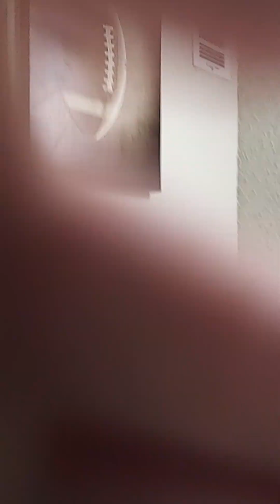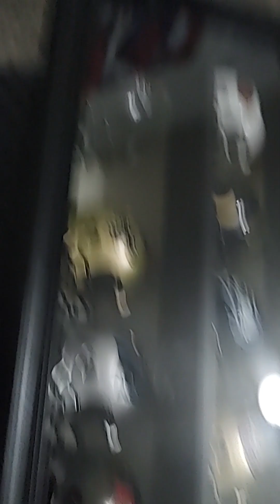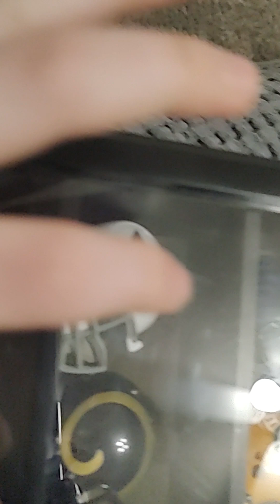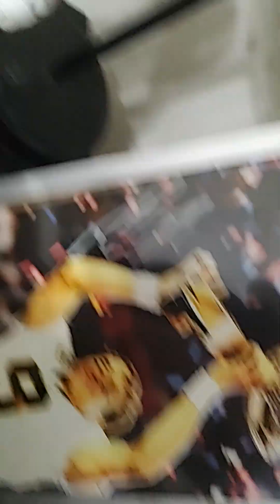regular season ranking for the NFL